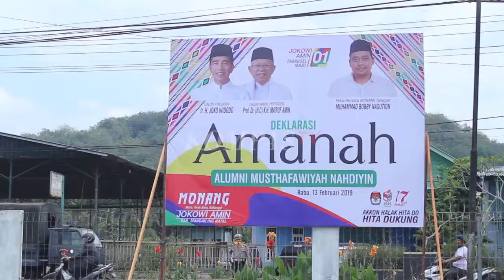BOBY NASUTION HADIRI DEKLARASI ALUMNI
BOBY AFIF NASUTION MENANTU PRESIDEN REPUBLIK INDONESIA JOKO WIDODO HADIRI DEKLARASI ALUMNI MUSTHAFAWIYAH NAHDIYIN DIMANDAILING NATAL SUMATERA UTARA. DALAM DEKLARASI INI RELAWAN DIHARAPKAN DAPAT MENYAMPAIKAN PESAN VISI MISI CALON PRESIDEN NOMOR URUT NOL SATU JOKOWI MA'RUF AMIN